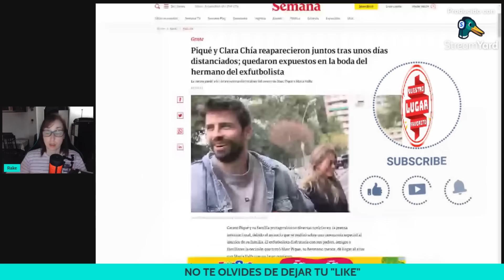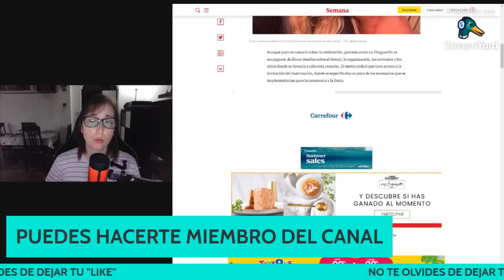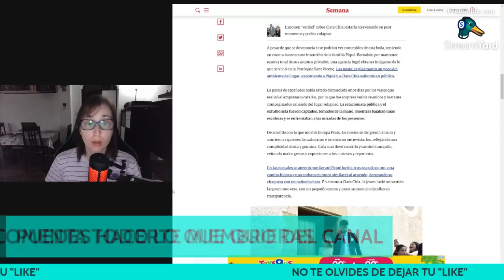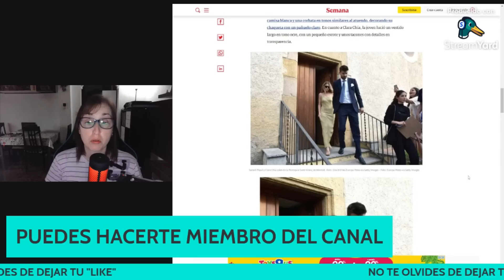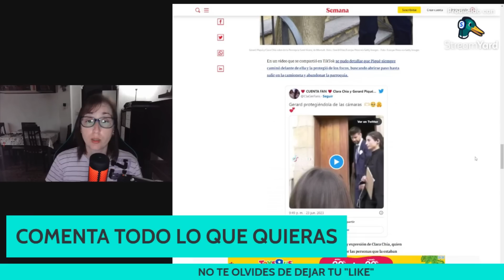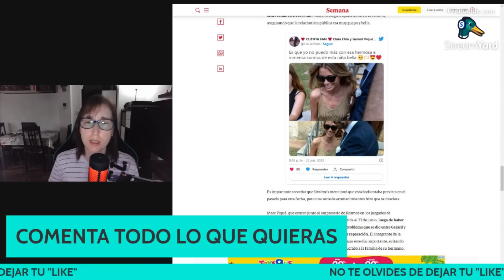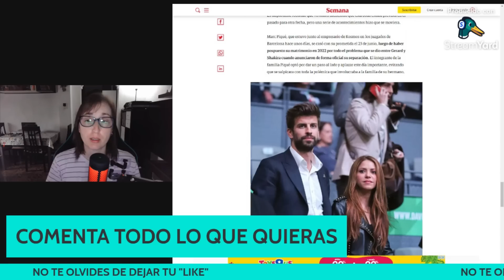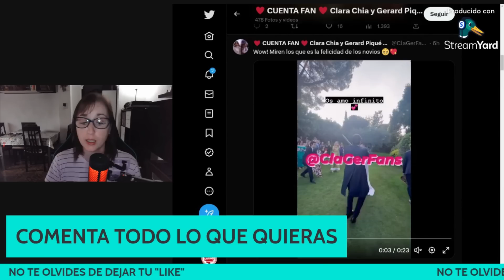Gerard Piqué y Clara Chía quedan EXPUESTOS en la BODA FAMILIAR